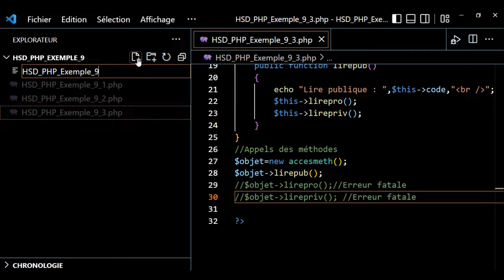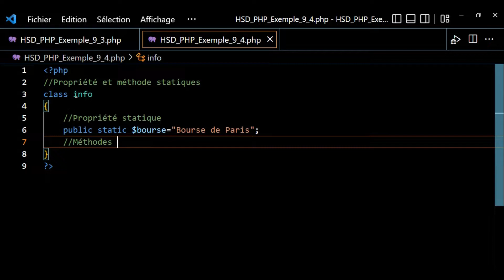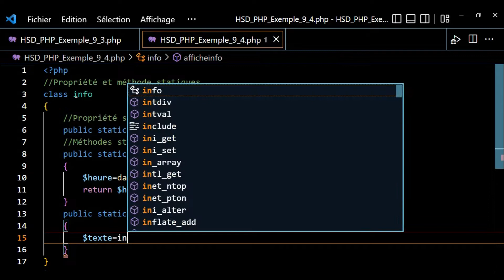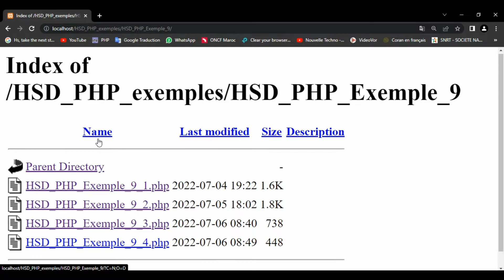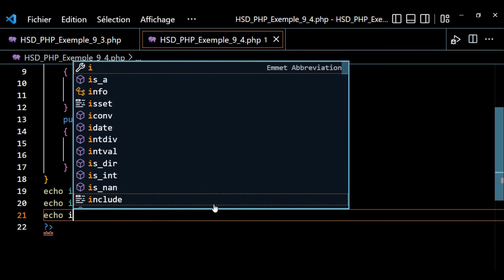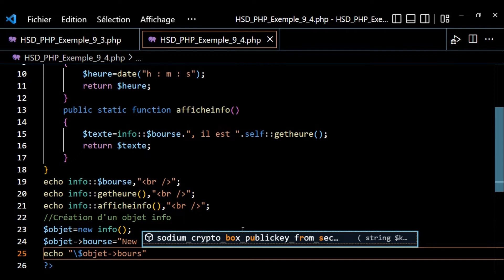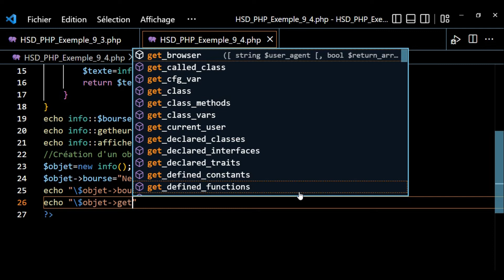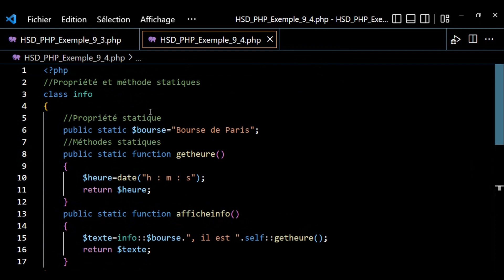PHP Exemples 9 4 Propriété et méthode statiques